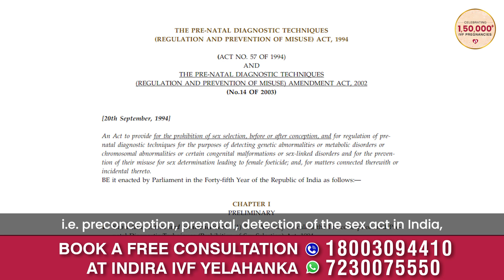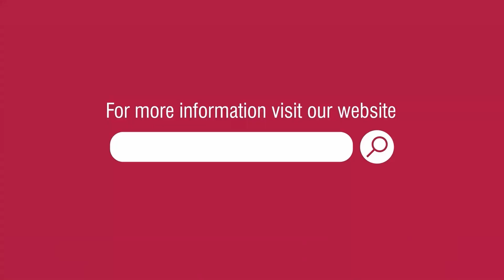Can we select the gender of the baby in IVF - Dr. Anamika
Gender Selection in IVF: Is It Really Possible?

Gender selection in IVF is a topic that sparks curiosity and debate. Is it really possible to choose the gender of your baby through IVF, and if so, how does it work? In this video, our  fertility expert (doc name) from (center name) explains the science behind gender selection, and how advanced IVF technology plays a role in this process. Get a comprehensive understanding of how gender selection is approached in fertility clinics and what it means for prospective parents. Tune in to discover the facts and myths surrounding embryo gender selection

Book a free consultation with us: 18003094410

Short description: Is it possible to choose your baby’s gender through IVF? Our fertility expert explains the science behind embryo gender selection, separating fact from myth. We also discuss how advanced IVF technology plays a role in the process. Watch our latest video to get all the insights!